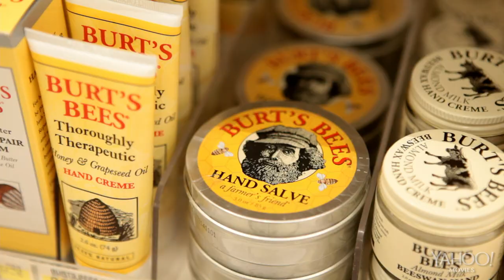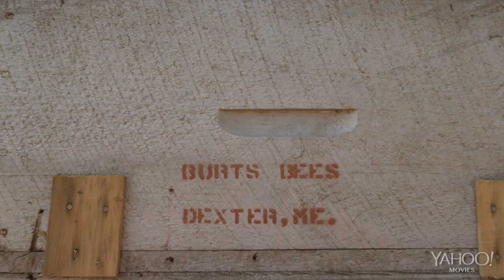BURT'S BUZZ (2014) Official HD Trailer Premiere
A documentary about Burt Shavitz, the eccentric founder of Burt's Bees.